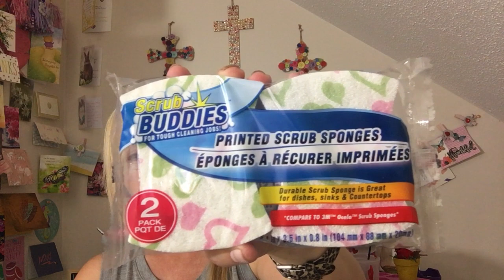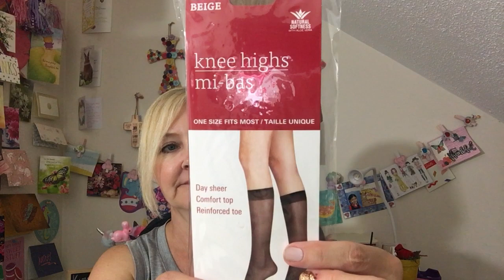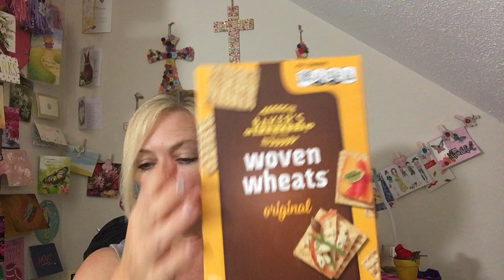DOLLAR TREE HAUL-NEW ITEMS!!!